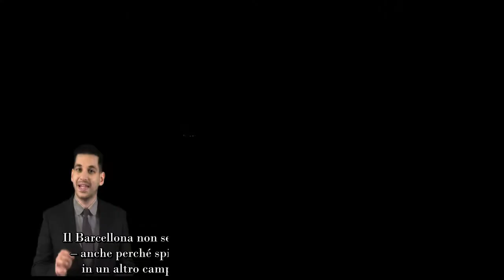Calciomercato Juventus, scelto l’erede di Di Maria l’ultimo ostacolo prima dell’accordo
Calciomercato Juventus, la società bianconera ha scelto l’erede di Di Maria: c’è un solo ostacolo prima dell’accordo definitivo

La Juventus ha scelto l’erede di Di Maria per la prossima stagione. Sì, l’argentino, alla fine, dovrebbe comunque decidere di non rinnovare per un’altra stagione tornando così nel proprio Paese. E la sensazione è che anche la società bianconera non sia più convinta di tenerlo in Italia, visto che oltre gli infortuni, il pensiero sembra essere solo ed esclusivamente al Mondiale lasciando quella che è la causa juventina in secondo piano. Insomma, vi abbiamo parlato di un idillio che sarebbe già finito e tutto porta a questo.